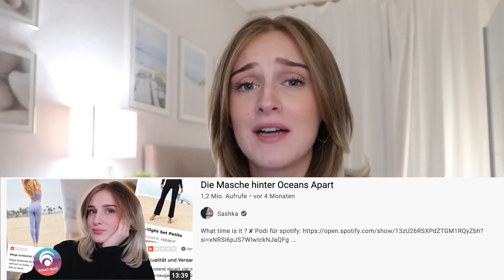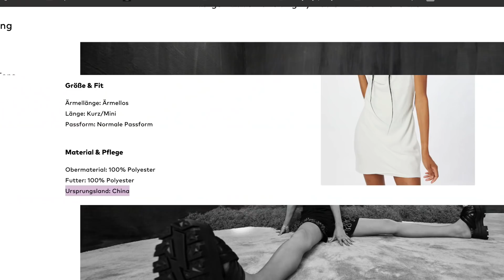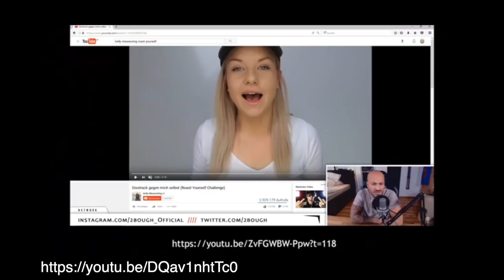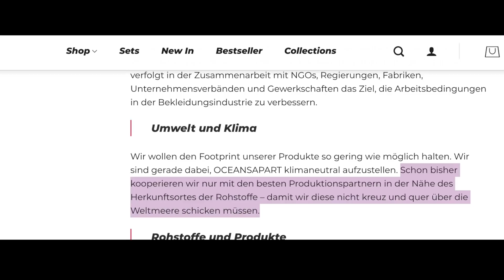Aarons peinliches Praktikum bei Oceans Apart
Alexandra Schulze
DHL Packstation 140
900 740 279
30655 Hannover